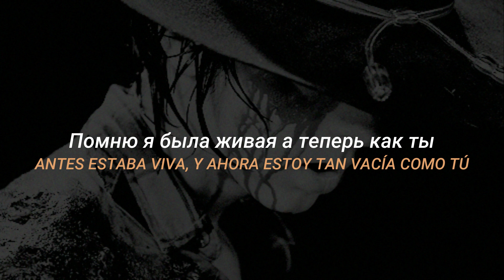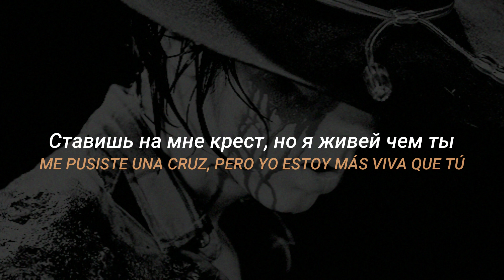IC3PEAK - Dead But Pretty // Sub. Español | Lyrics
𝐁𝐢𝐞𝐧𝐯𝐞𝐧𝐢𝐝𝐱 𝐚 𝐦𝐢 𝐜𝐚𝐧𝐚𝐥, 𝐬𝐨𝐲 𝐩𝐞𝐫𝐬𝐞𝐩𝐡𝐨𝐧𝐞 ;; 💗

Gracias por leer, espero hayan disfrutado de esta letra y recuerden comentar más sugerencias ;))

→ all the copyright goes to IC3PEAK.
Todos los derechos de autor pertenecen a IC3PEAK.